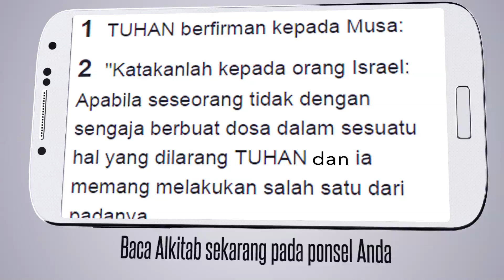Id alkitab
Terjemahan terbaik Alkitab dalam Bahasa Indonesia